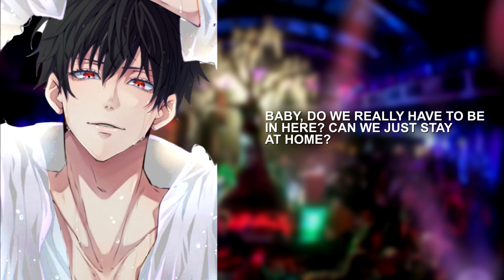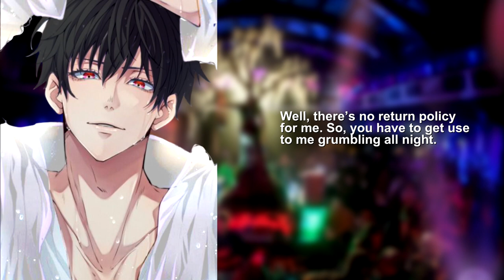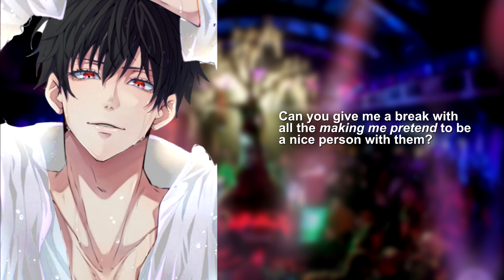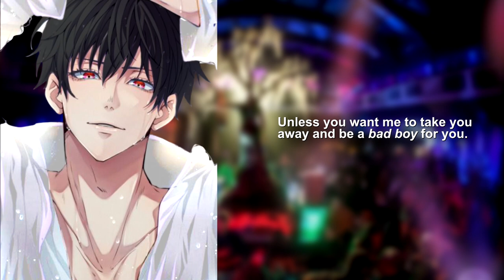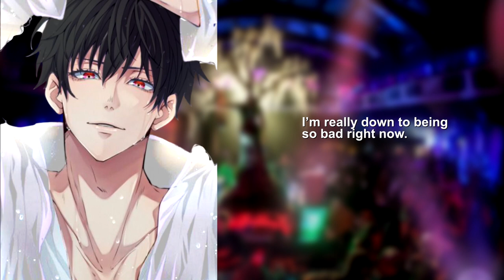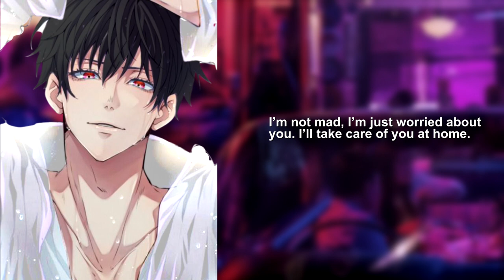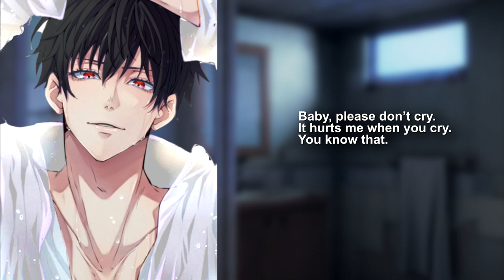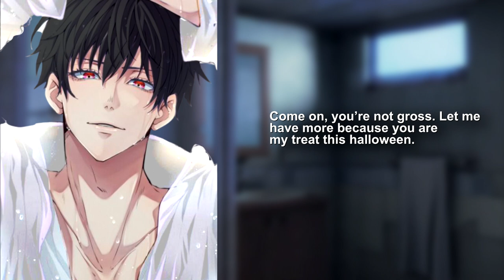Trick Or Treat Gone Wrong [ASMR BOYFRIEND ROLEPLAY] [HALLOWEEN SPECIAL] [TEASING/FLITRY] [M4F]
PLOT:
It's that time of the year where everyone can be who they are. You went out with your boyfriend to fun until.

Main Channel:  @Kareshi ASMR